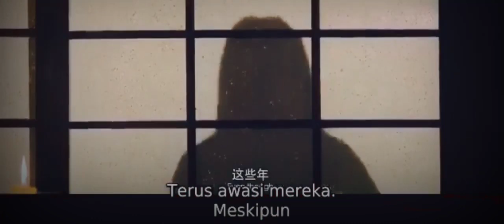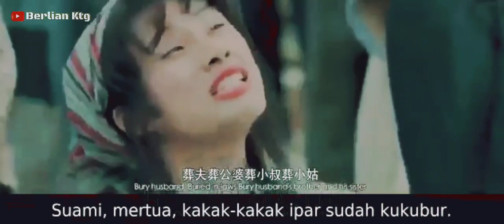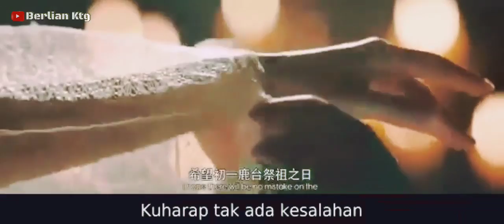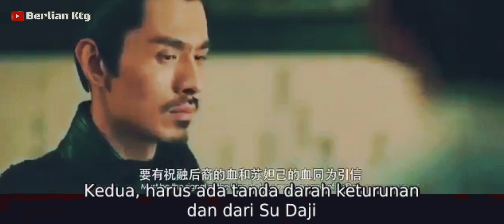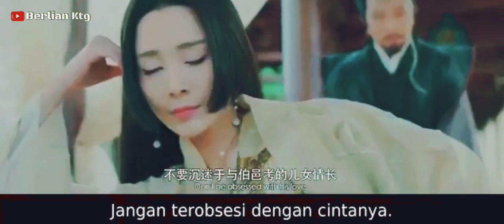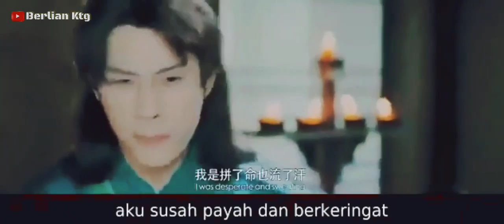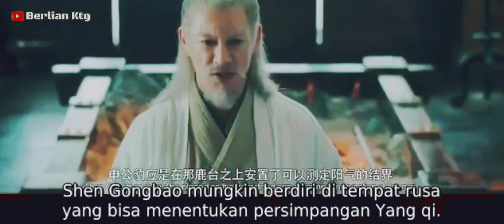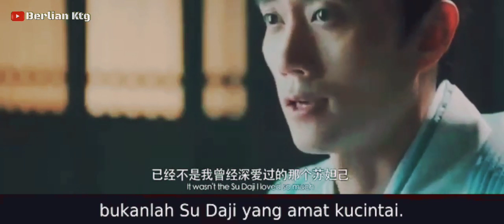film action | full movie | assassination the queen | subtitle indonesia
full movie sub indonesia